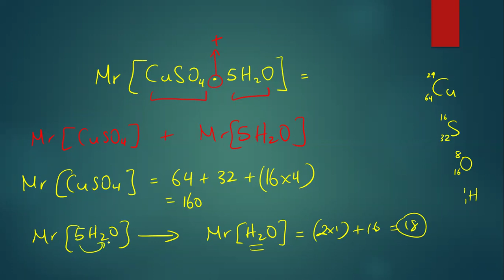calculate Mr of compounds complex formula